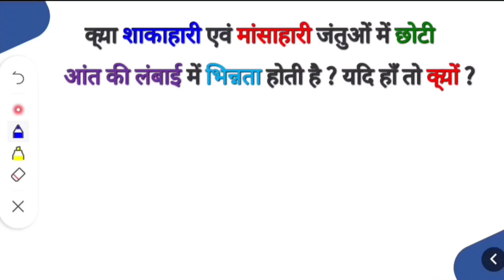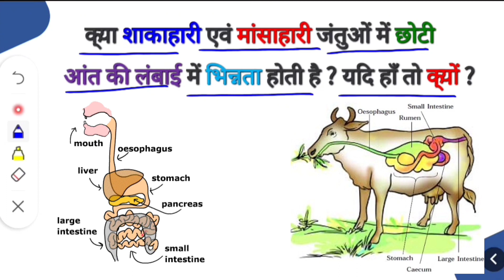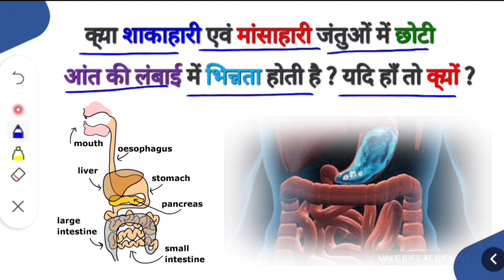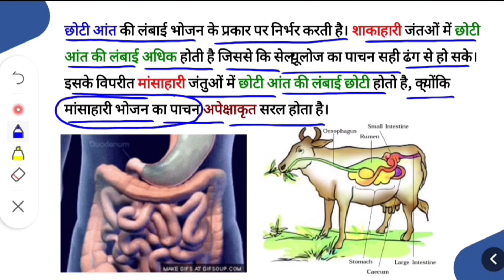क्या शाकाहारी एवं मांसाहारी जंतुओं में छोटी आंत की लंबाई में भिन्नता होती है? आइए जानते हैं।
Hello My you tube family ❤️❤️❤️❤️❤️❤️❤️❤️❤️
हमारे Facebook परिवार से जुड़ने के लिए :
Instragram family क्या शाकाहारी एवं मांसाहारी जंतुओं में छोटी आंत की लंबाई में भिन्नता होती है? आइए जानते हैं।